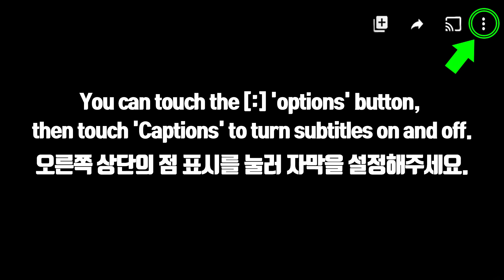ASMR BIG BURGER JELLY, RAINBOW JELLY GUMMY, CUBE JELLY 빅버거 젤리, 큐브 젤리, 레인보우 젤리 구미 먹방 EATING SOUNDS